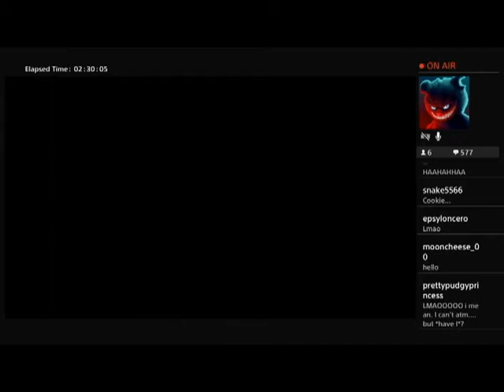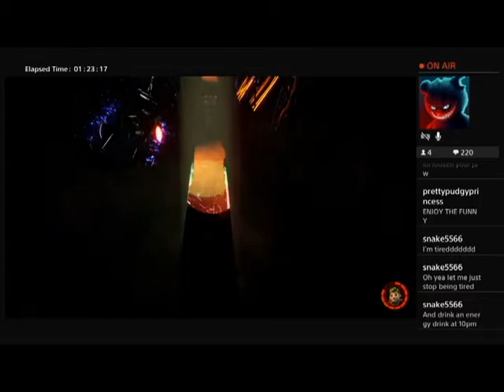One year of Twitch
A lil compilation of Twitch moments